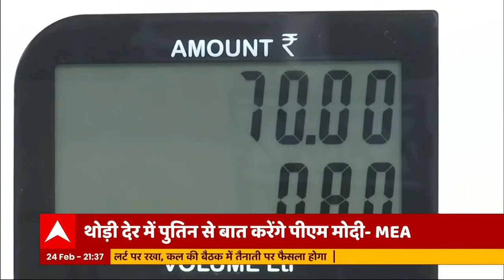Russia Ukraine War: रूस-यूक्रेन युद्ध से शेयर मार्केट में हाहाकार,जानिए Ambani-Adani को कितना नुकसान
यूक्रेन की राजधानी समेत कई शहरों में रूस की ओर से बम गिराए गए हैं. यूक्रेन के कई शहरों में मिसाइल से हमला किया गया है. यूक्रेन ने रूस के साथ राजनयिक संबंध तोड़ लिए हैं. एएफपी समाचार एजेंसी ने यूक्रेन के राष्ट्रपति वलोडिमिर ज़ेलेंस्की के हवाले से इसकी जानकारी दी है.